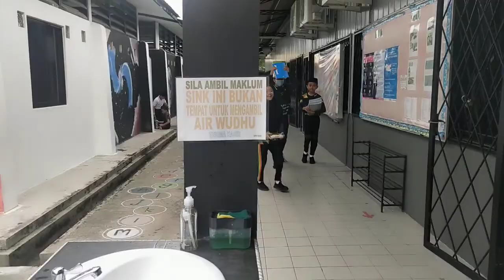Break Time 16/1/2021